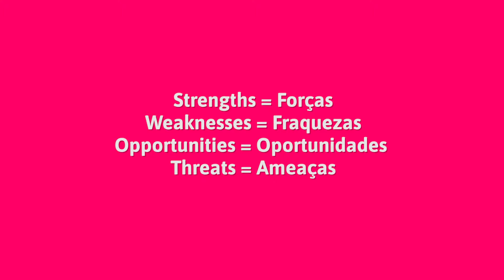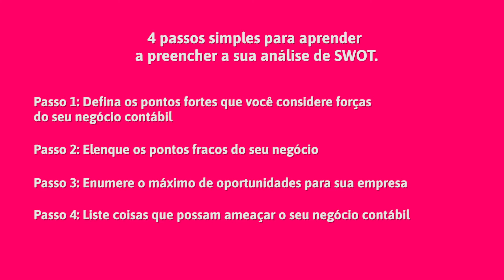SWOT: a arma secreta para a sua contabilidade decolar.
Você está vendo o mercado se movimentar, mas está aí meio perdido... sem saber por onde ir?

Calma que pra tudo tem jeito. Hoje eu vou falar sobre uma ferramenta do marketing digital, a análise de SWOT, ou em português, análise FOFA. De fofa não tem nada. Essa metodologia é braba e vai ajudar você a clarear as ideias e enxergar as oportunidades que te cercam. Vamo lá?

Aproveite e confira exemplos práticos e um passo a passo de como preencher a análise de SWOT da sua empresa

Sobre nós:

A Company Hero é uma Startup focada em fazer negócios acontecerem de forma legalizada, ágil e com segurança pelo Brasil.

Com a Company Hero, contadores e advogados inconformados com a lentidão e burocracia encontram uma nova maneira de formalizar empresas 100% online, com gestão de documentos e processos para manter o CNPJ de seus clientes regularizado e tudo em um único lugar!

Nossos principais serviços:

- Plataforma de Formalização para Contadores e Advogados gerenciarem processos paralegais de seus clientes
- Endereço Fiscal e Comercial (Escritórios Virtuais) com IPTU, Alvará e outros documentos para regularização de CNPJ
- Registro de Marca para pessoas e empresas

Quer ser um Hero e trabalhar com a gente?

Capítulos dos vídeos:
00:00 - Introdução
00:25 - O que é análise SWOT?
01:12 - Como usar a SWOT na contabilidade?
03:00 - Visão realista do mercado com a SWOT
03:36 - Novas ideias e produtos com a SWOT
03:50 - Tomada de decisão estratégica com a SWOT
04:10 - Alinhamento de equipe com a SWOT
05:00 - Como aplicar a SWOT na contabilidade?
05:48 - Finalização